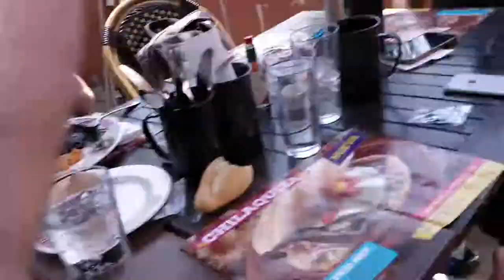Behind the Mics - T01E511 (3 de Julio de 2019)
El aftermath de la octava carrera NoGeekLeftBehind en donde nos acompañan compañeros corredores y miembros de la D.S.A.rmy